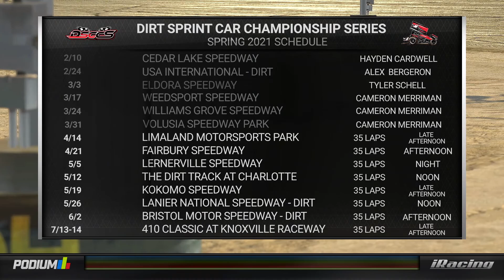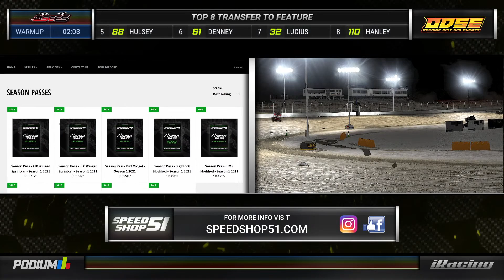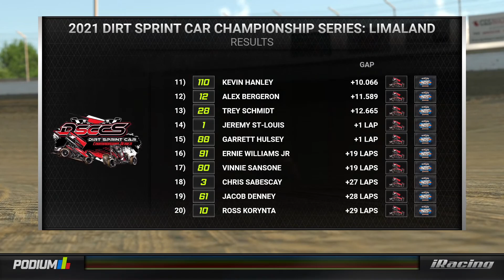DIRT SPRINT CAR CHAMPIONSHIP SERIES (DSCCS) / Round 7 at Limaland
Presented By: AllStar Visuals / Oceanic Dirt Sim Events / SpeedShop51

Podium eSports Powered By Top Flight Computers